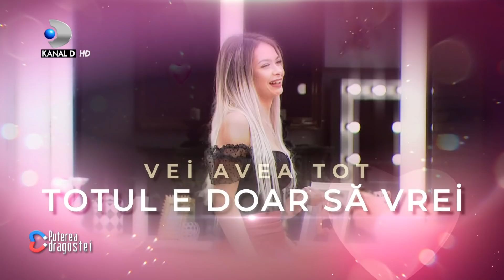BATAIE GENERALA LA PRIMA ORA! RADU A PLONJAT PE SPATE IN TIMP CE LE ATACA PE FETE! CE AI IESIT?